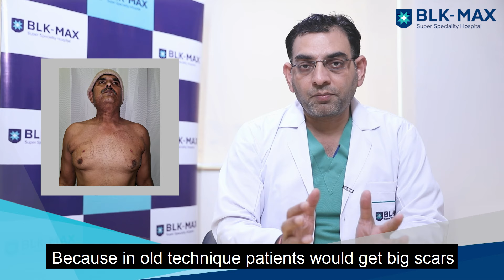Robotic Surgery | Dr. Surender Kumar Dabas | BLK-Max Hospital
Open surgery in oral cancer patients can lead to many complications due to the scars. Here Dr. Surender Kumar Dabas Senior Director & HOD, Surgical Oncology and Robotic Surgery, BLK-Max Super Speciality Hospital, explains a new scarless technique that is devised to treat oral cancer using robotic surgery.